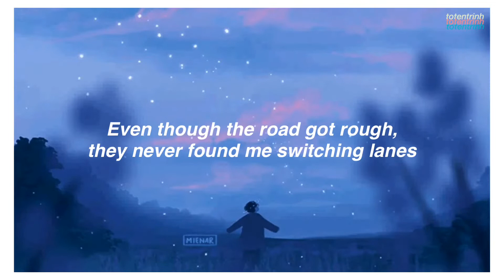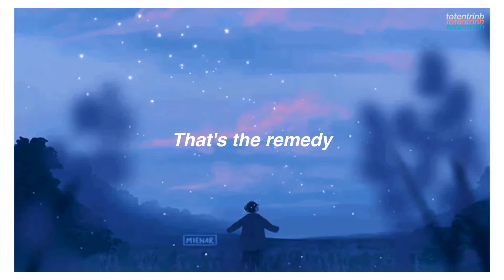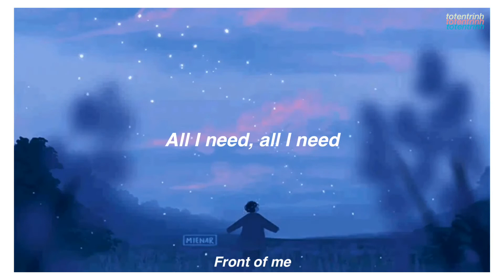Surfaces ✧ Remedy (lyrics)